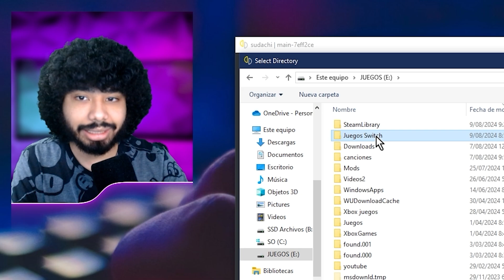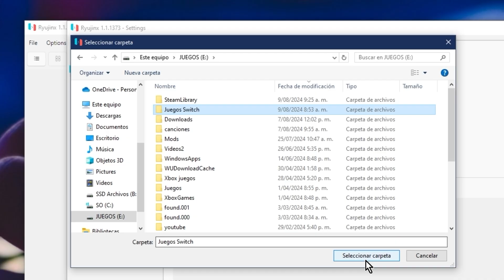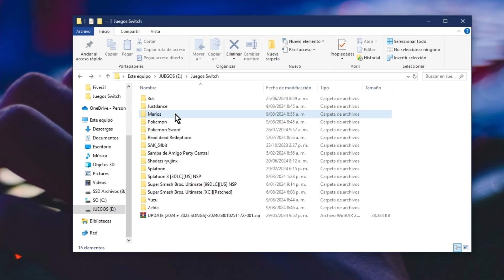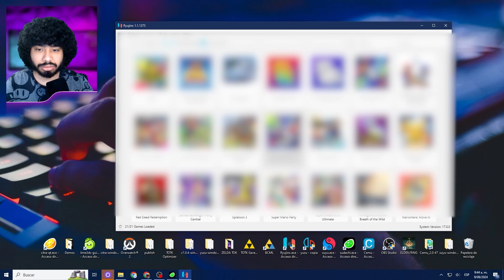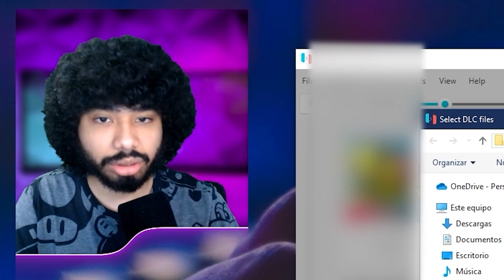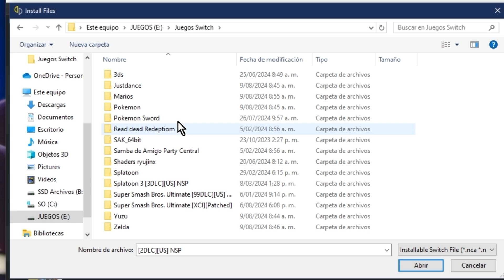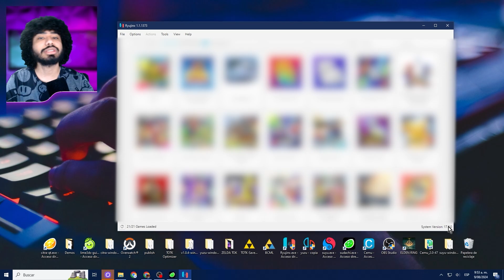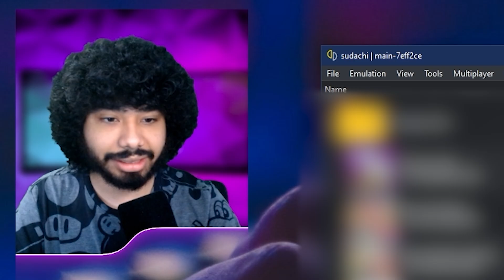Como INSTALAR los JUEGOS en YUZU y RYUJINX Correctamente🥒+Dlc y Update🥒Solución no salen los juegos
Como CARGAR correctamente JUEGOS en YUZU y  RYUJINX 😈
🎁 KeysOff

Yuzu Guia de Configuración🥒Nintendo Switch en PC🥒 TODO lo que NECESITAS Saber

🔥Juegos, Suscripciones y Monedas para Juegos Free to play con grandes descuentos